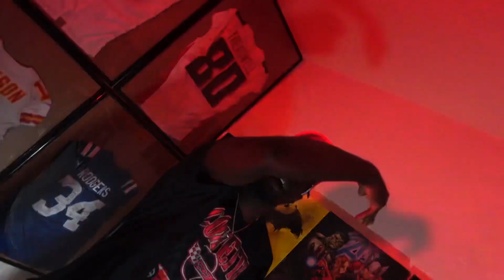Bigg Juicee - Unforgettable Official Video